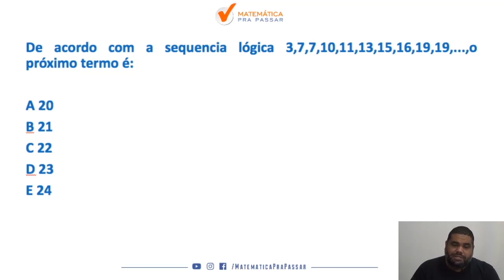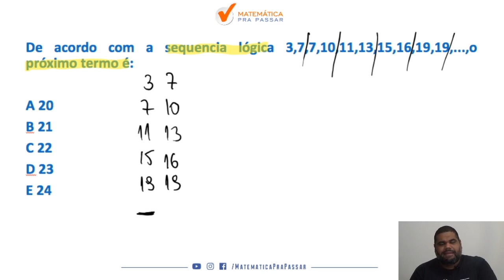Raciocínio Lógico para o TJ SP |Dica 7| Sequências Numéricas em Menos de 2 minutos.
Você não sabe  Sequências Numéricas para o TJ SP ?

Então você precisa aprender com esse vídeo onde nosso professor, Marcão, mostra  Sequências Numéricas para o TJ SP.

Você terá um passo a passo para aprender  Sequências Numéricas para o TJ SP e nunca mais errar nenhuma questão.

Agora basta dar o play no vídeo e aprender com o Método MPP  Sequências Numéricas para o TJ SP.